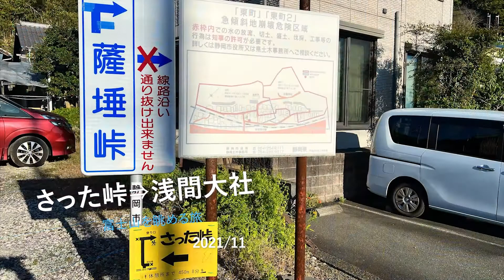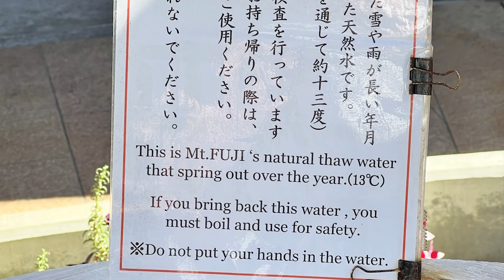静岡 さった峠⇒浅間大社 富士山を眺める旅 / ShizuokaSattatoge ⇒ Sengen Taisha ShrineTrip to view Mt.Fuji 2021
富士山が見える場所を目指して移動した記録

👇その他の日本旅行動画
🗾日本の旅の記録 Maniac Japan Travel